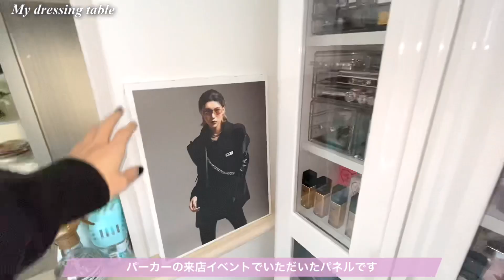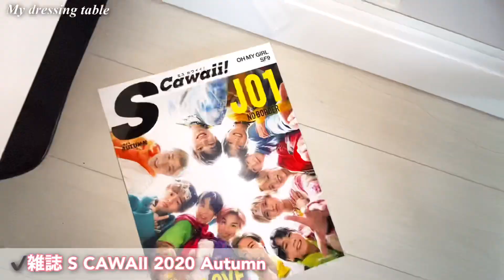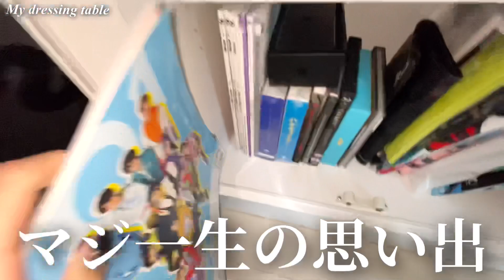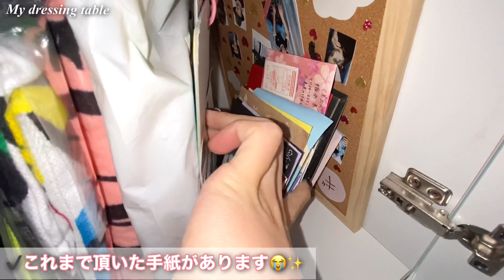【初公開】ギュテのメイク収納紹介！！【コスメツアー】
︎ GYUTAE のSNSリンク

▶︎ファンレターやプレゼントなどは下記にお願いします👍

〒150-0046
東京都渋谷区松濤1-28-4
松濤六番館3F
株式会社star music entertainment inc.
GYUTAE宛

【大変身】Twitterで話題のドラァグクイーンに激変メイクしてもらった結果...

【7年間僕がウィッグを被り続ける理由】
【前編】

【後編】

【荒れ地の魔女からハウルになれる毎日メイク】

【能面から自然眉毛を描く方法】

【1ヶ月でニキビをなくしたスキンケア】

【BTSテテ風メイク】

【ヒョナ風メイク】

【イドン風メイク】

リクエストもどしどし募集中です！！

作中イラスト：カヱデ